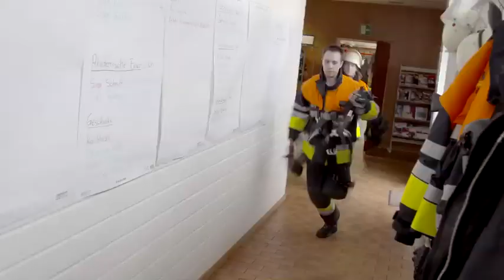Freiwillige Feuerwehr Kelsterbach - Immer da!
Ein kurzer Film über die Freiwillige Feuerwehr Kelsterbach.